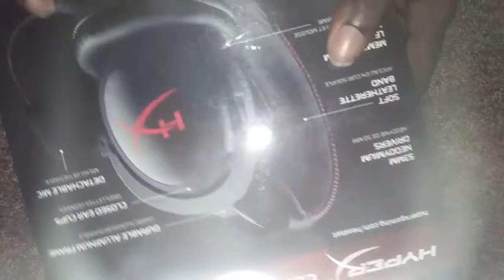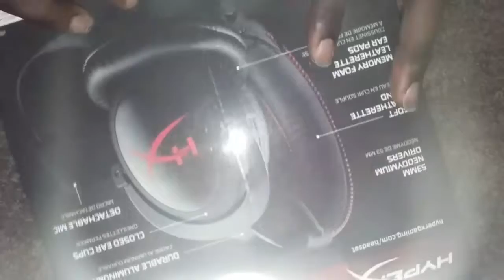Unboxing HYPERX CLOUD CORE PS4 HEADSET